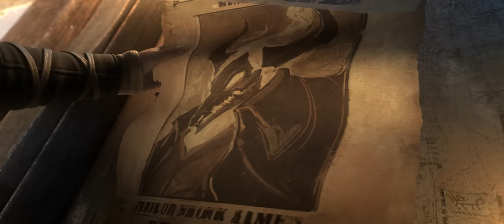Duel with the Devil | High Noon 2022 Skins Trailer - League of Legends: Wild Rift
The devil’s in town and lookin’ for trouble. Irelia and Ashe? They’re happy to oblige.

High Noon Thresh, Irelia, and Ashe are fixin’ for a fight starting May 19 UTC.

                                                   Tacit Sign Studio
Executive production and supervision by: Riot Music Team